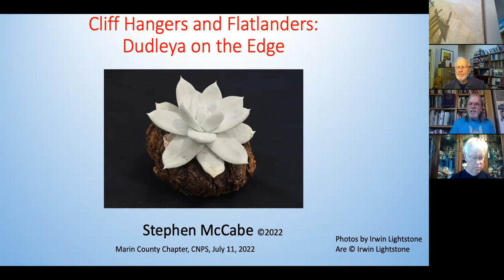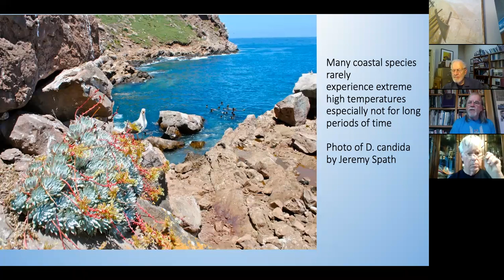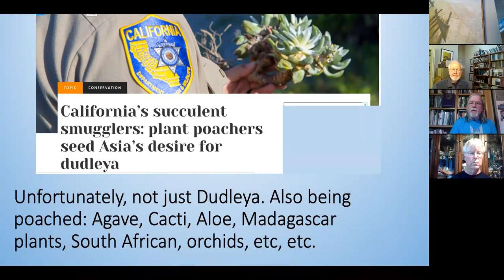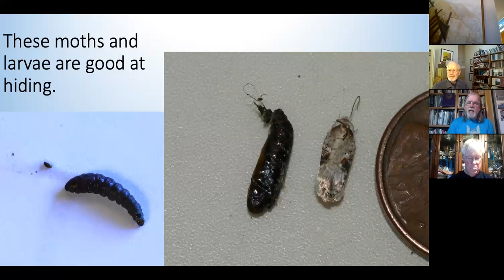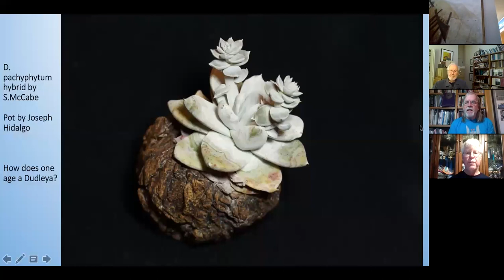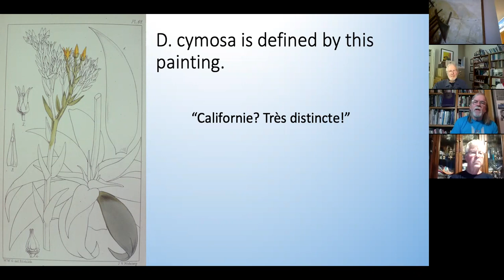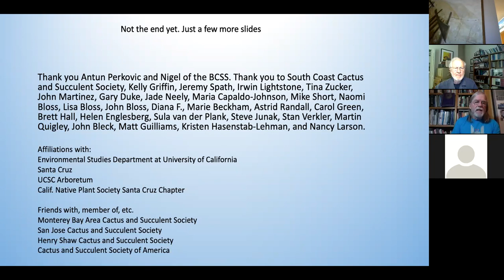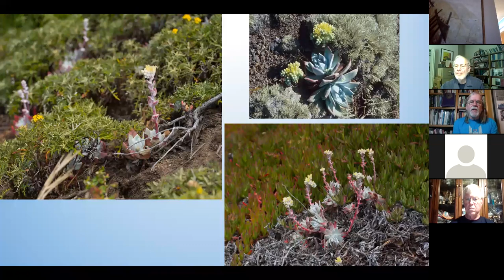"Cliff Hangers and Flatlanders: Dudleya on the Edge" July 11,2022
Guest Speaker: Stephen McCabe, Emeritus Director of Research, UC Santa Cruz Arboretum

Succulents, a hot topic in gardening circles, have brought new attention to California’s dramatic native succulents, the dudleyas. These succulent beauties grow on the West Coast from Oregon to the tip of Baja California in a wide range of habitats and microclimates. They face challenges hanging on to cliffs, being trampled on mesas, and lasting through the summer dry season. Development, fires, poaching, and climate change present additional threats. Like many succulents, they grow in somewhat extreme places. Many species are naturally rare and others have become endangered through coastal development or by having rabbits released into their island habitats.

Stephen McCabe has been studying and growing Dudleya for over 30 years and has been growing other succulents since he was a child. He is the Emeritus Director of Research for the UC Santa Cruz Arboretum, a private consultant, and the first Fellow for the Cactus and Succulent Society of San Jose. His interests are in the classification, evolution, ecology, and conservation of Dudleya and other plants. His hobbies include rock climbing and hybridizing similar species to each other within the following genera: Dudleya, Gasteria, and California monkey flowers.